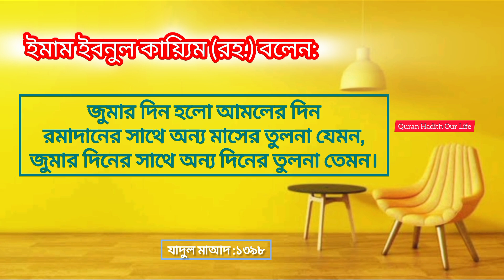জুমার দিনের গুরুত্ব ও ফজিলত!ইমাম ইবনুল কাইয়্যিম (রহ.)//@QuranHadithOurLIFE // 2024/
জুমার দিনের গুরুত্ব ও ফজিলত! ইমাম ইবনুল কায়্যিম (রহ.)//@QuranHadithOurLIFE // 2024/

জুমার দিনের গুরুত্ব
জুমার দিনের গুরুত্ব ও ফজিলত
জুমার দিনের গুরুত্বপূর্ণ আমল
জুমার দিনের গুরুত্ব ও তাৎপর্য
জুমার দিনের গুরুত্ব ও ফজিলত আত তাহরীক
জুমার খুতবা বাংলা উচ্চারণ সহ
আজকের জুমার আলোচনা
জুমার দিনের আলোচনা
জুমার দিনের গুরুত্ব ও ফজিলত আল কাউসার
জুমাবারের আমল
জুমার দিনের ইবাদত
জুমার দিনের ফজিলত সম্পর্কে বয়ান
জুমার দিন কি ঈদের দিন
ঈদের দিনের সুন্নত
ঈদের দিনের সুন্নত কি কি
জুমার দিনের খুতবা
জুমার গুরুত্ব ও ফজিলত
জুমার গুরুত্ব
জুমার দিনের গুরুত্ব ও ফজিলত pdf
জুমার দিনের আমলসমূহ
জুমার দিনের ঘটনা
জুমার সানি খুতবা আরবী
জুমার দিনের গোসল
জুম্মার দিনের ঘটনা
ঞ এর যুক্তবর্ণ
টিম ওয়ার্ক
জুমার দিনের বয়ান
শুক্রবার ঢাকা
জুমার দিনের ফজিলত আত তাহরীক
জুমার নামাজের গুরুত্ব ও তাৎপর্য
জুমার দিনের ফজিলত ছবি
জুমার দিনের ফজিলত হাদিস
জুম্মার দিনের বয়ান
সুষম খাদ্য বলতে কি বুঝ
জুম্মার দিনের হাদীস
জুমার দিনের সুন্নাহ
রমজানের দ্বিতীয় জুমা
শুক্রবারের গুরুত্বপূর্ণ আমল